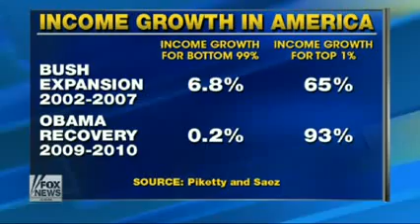President's Policies To Blame For Income Inequality